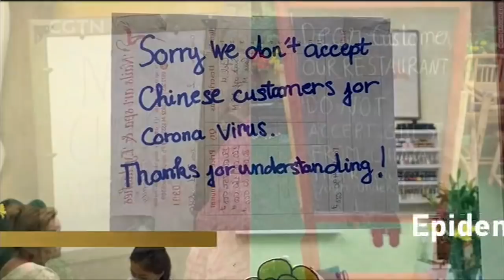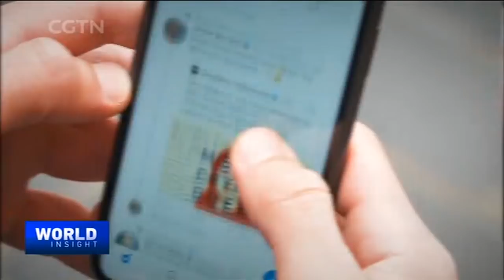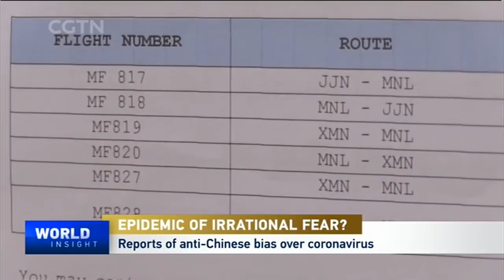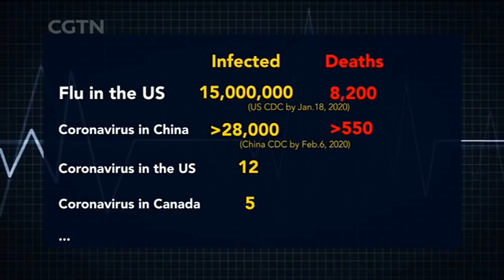Xenophobia more harmful than coronavirus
The total number of confirmed cases in China is now 31,211, with 637 deaths as of February 6. And, there are more than 24,000 suspected cases. As the numbers swell, the coronavirus has brought with it reports of racial slurs against Chinese, even Asian communities in some places abroad. Reports say some Chinese students were branded as "virus." Why is there an epidemic of irrational fear in a time of crisis?